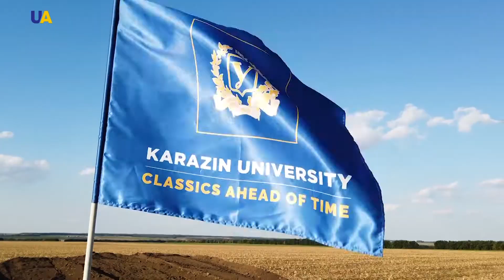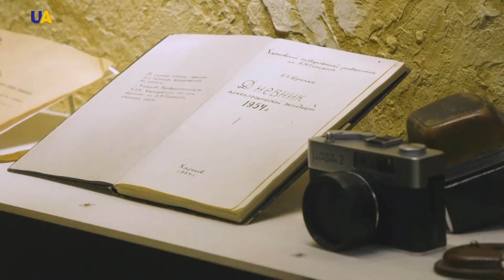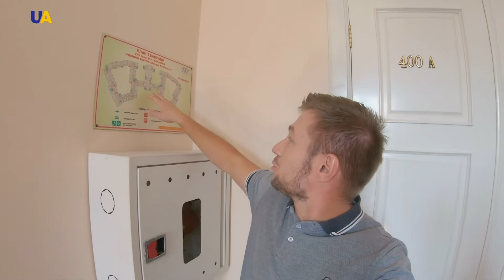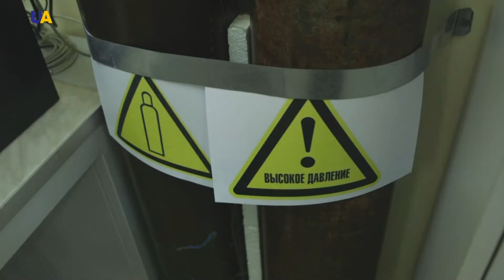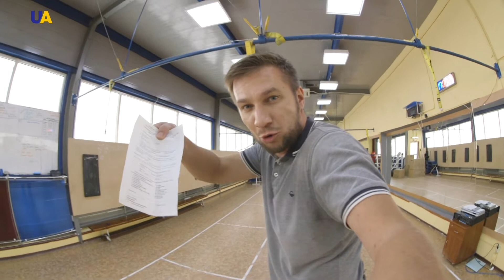Харьковский национальный университет имени В. Каразина. Часть 1 | Бери выше!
Харьковский национальный университет имени В. Каразина встретил "Бери выше!" без преувеличения с распростертыми объятиями. Увиденное еле уместилось в две программы. В первой мы блуждали по таинственным коридорам и искали ответы на извечные вопросы, бегали за стрелами и ставили опасные опыты. А еще – чуть не выгнали одного из первых студентов ХНУ.